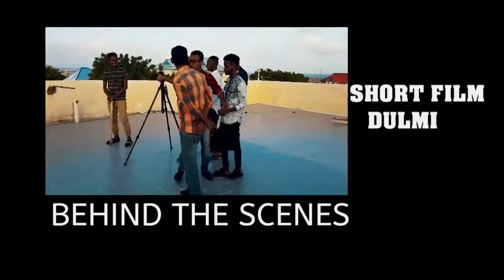film cusub qiso iyo action dagaal ah qof kasta oo dulmi sameya darxumo ayu u dhinta